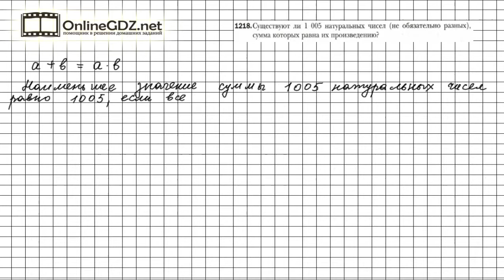Задание №1218 - Математика 6 класс (Мерзляк А.Г., Полонский В.Б., Якир М.С.)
Чтобы выполнить задание № 1218 в котором требуется решить логическую задачу, необходимо знать свойства натуральных чисел. Чтобы проверить правильность выполненного Вами задания, - посмотрите видео с решением задания.